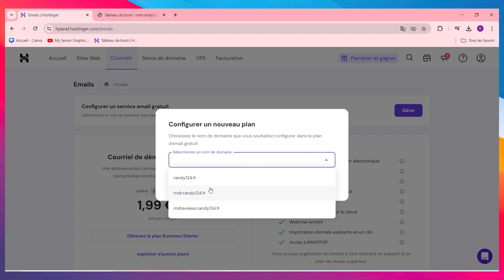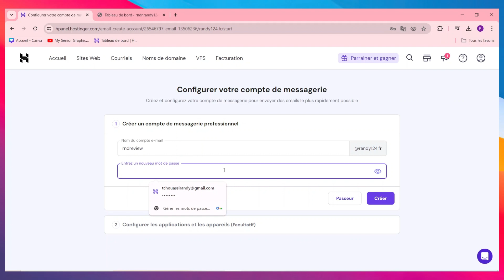Comment Creer Une Adresse Mail Professionnel ( 2024 )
Dans cette video je te montre exactement Comment Creer Une Adresse Mail Professionnel ( 2024 )